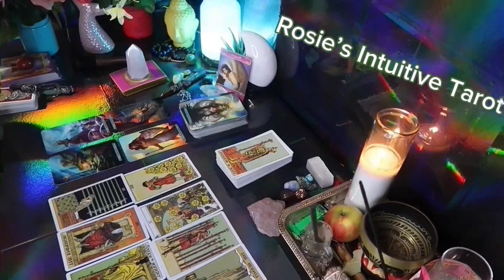PISCES: ❤️ "IF YOU ONLY KNEW HOW MUCHTHEY ADORE YOU"💗🥹 APRIL 2024 LOVE TAROT READING 🤩🔥😍🔥